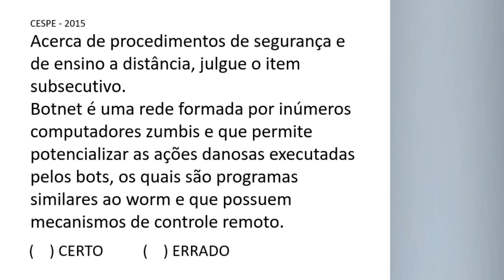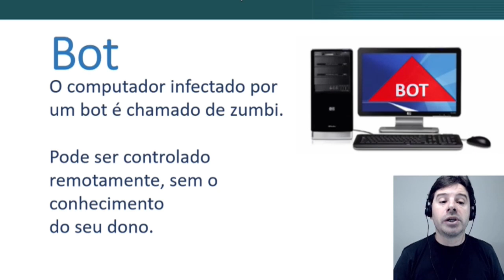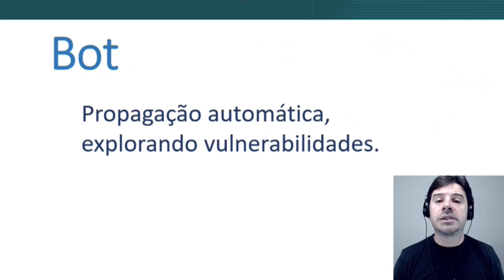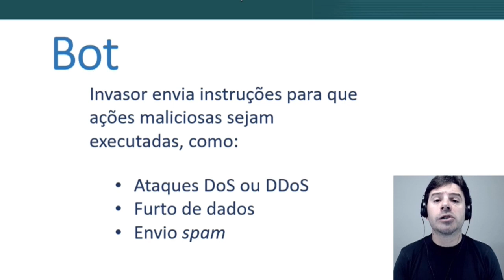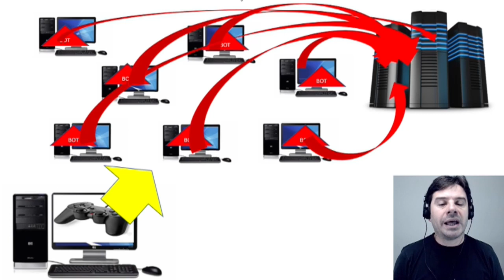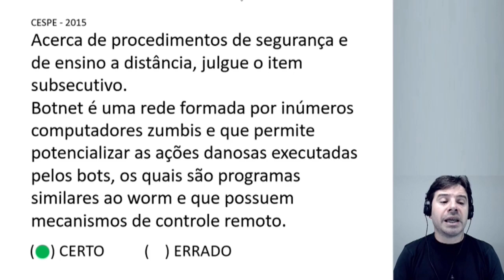PM AL 2021 Concurso Polícia Militar Alagoas | Aula 33 Informática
Concurso PM AL 2021 com a aula 33 de informática para Polícia Militar do Estado de Alagoas. O professor Rodrigo Schaeffer comenta uma questão de informática sobre Botnet, Bot e Worm.